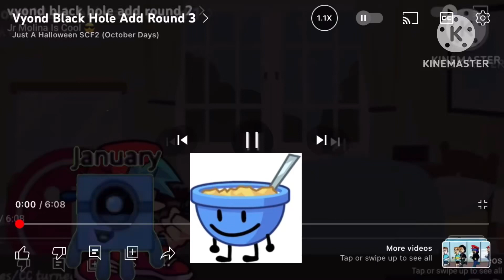vyond black hole add round 4 (also a video to @RALR-P-64-The-Real )